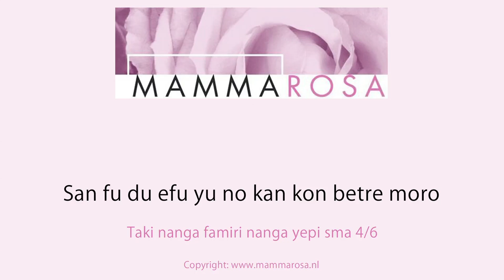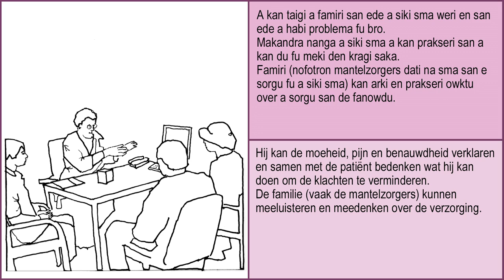San fu du efu yu no kan kon betre moro - Taki nanga famiri nanga yepi sma 4/6.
Informatie over borstkanker voor migranten en allochtone vrouwen in Nederland. In 12 talen. Wat als je niet meer beter wordt - Praten met familie en hulpverleners 4/6.